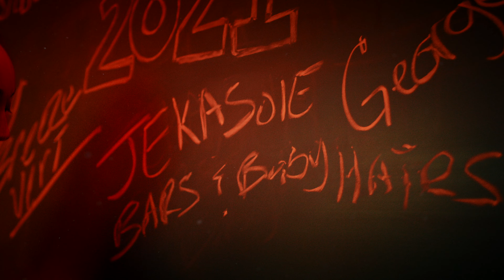Jekasole, Marc Stevens, BigBreeze & George.Rose '2021 Rapzilla Freshmen Cyphers' | Christian Rap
2021 Rapzilla Freshmen Cyphers, Pt. 3 with Jekasole, Marc Stevens, BigBreeze & George.Rose

Follow these artists!